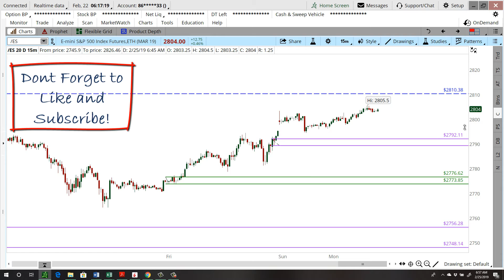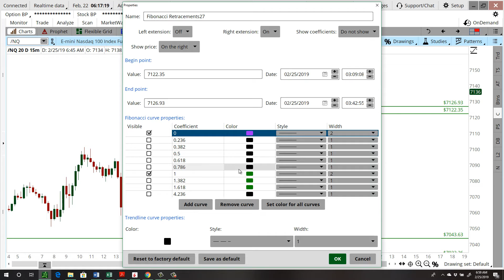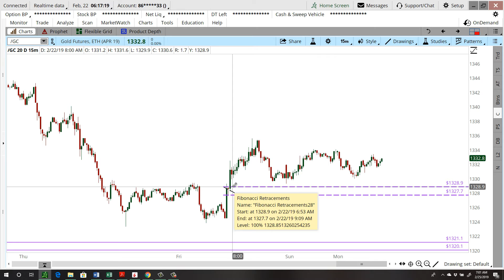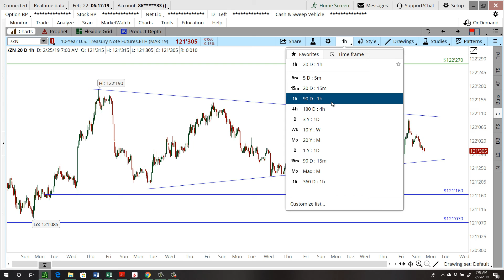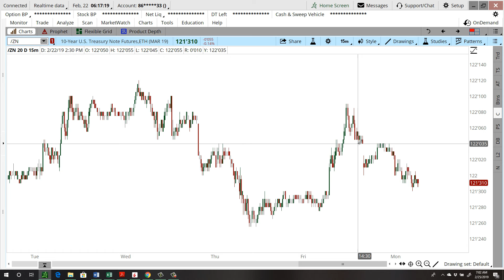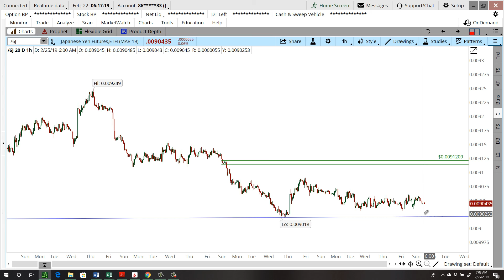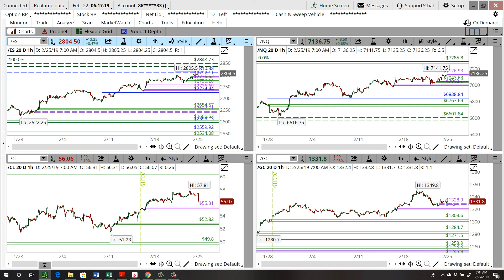Daily Market Commentary - 02/25/2019